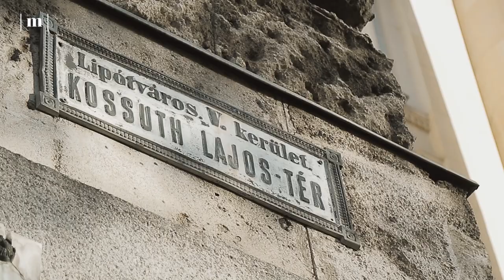A kommunisták csúnya erőszakot követtek el a Kossuth téren – Wachsler Tamás a Mandinernek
Az év derekán kezdődik, s három éven belül befejeződhet az Igazságügyi Palota felújítása – árulta el lapunknak a Steindl Imre Program vezetője.